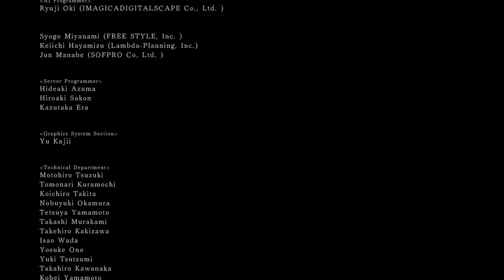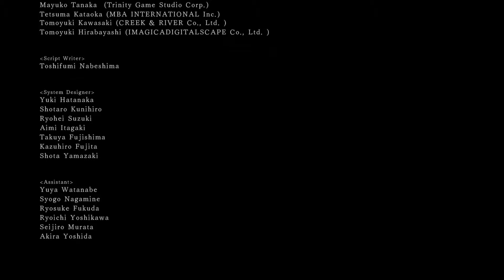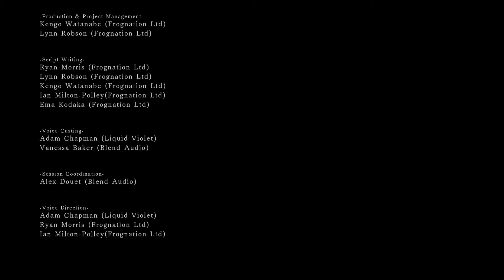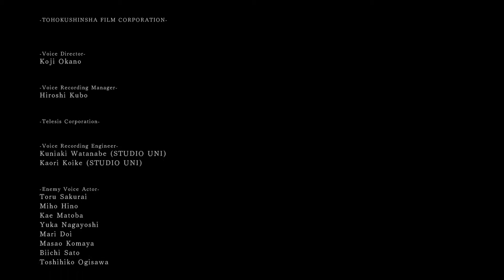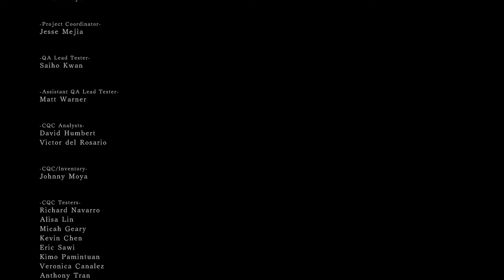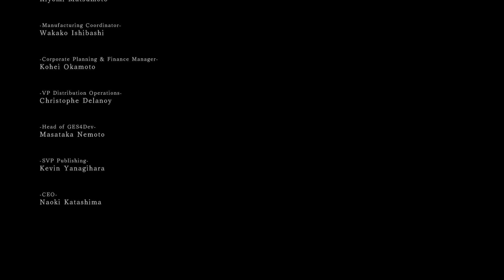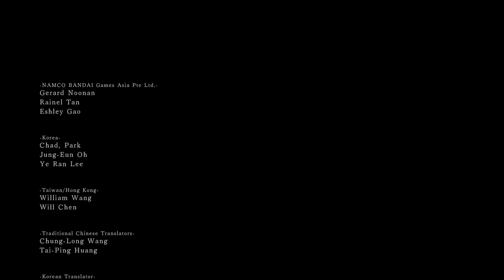DARK SOULS II • #091 - Rendezvous mit Nashandra (Finale) [PC] [HD+] | Let's Play Dark Souls 2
Aktion - Rollenspiel von From Software und Bandai Namco Games (2014)